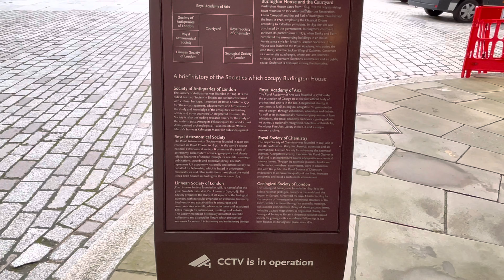Central London Midweek Walk | Bond Street to Leicester Square Via Covent Garden - Oct 2021 [4k HDR]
Busy Central London on midweek afternoon!
Let’s walk together and see what’s happening there right now!
Remember all bars, pubs, clubs, Shopping mall, open streets restaurants, and many more places are fully reopened now!
Areas covered in this Walk!
Bond Street, Mayfair, Piccadilly Circus, Covent Garden, Chinatown, Leicester Square, and surrounding areas!
This video shoot by iPhone 12 Pro Max!

Filmed
25/10/2021
Time 4pm

Video types available on my channel :)
Walking around London
London 2021
London Evening Walk
How Is central London looks Now
London West End Walk 2021
Virtual Walk
4k HDR
4k HDR Videos Walk
4k HDR Videos Walk in Central London
Open Street dining Walk
Walking the Streets of London
Walking the Streets of West End
How is Piccadilly Circus Looks Now
How Is Soho Looks Now
How is Central Looks Now

ROUTE TIMESTAMPS
00:00 Bond Street Mayfair
05:01 Piccadilly Road
08:00 Royal Academy art gallery
11:03 Piccadilly Road Mayfair
17:12 Piccadilly Circus
18:06 St James’s Lower Regent Street
22:08 Piccadilly Circus
25:10 Shaftesbury Ave W1 Central London
31:52 Gerard place
32:28 China town London
36:22 Wardour Street China Town
37:23 Lisle Street China Town
40:44 Charring Cross Road
41:14 Leicester Square
42:06 Cranbourn Street
44:17 Long acres lane
47:45 James Street Covent Garden
50:00 Covent Garden
52:20 James Street Covent Garden
53:25 Floral Street
56:03 Long Acre Lane